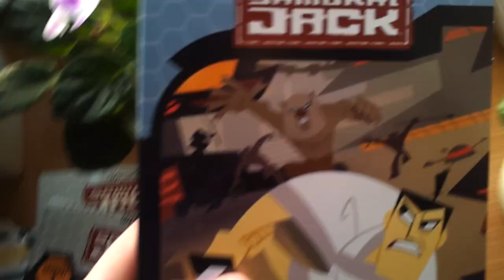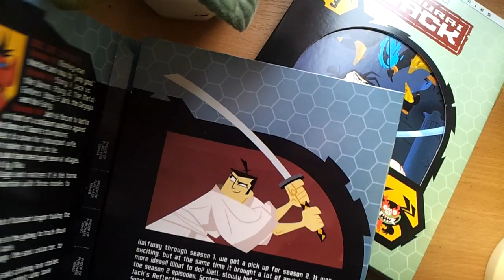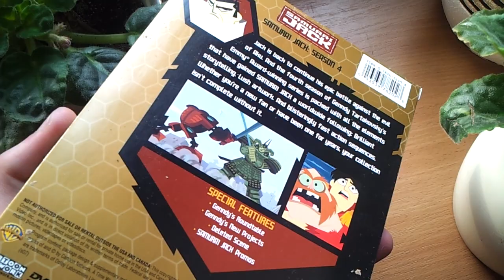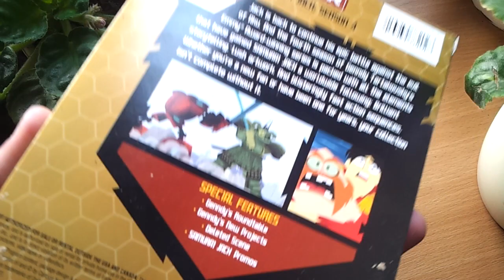Samuraj Jack DVD - recenzja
- zapraszam do mojej głównej bazy, skąd można dotrzeć na każdy mój kanał filmowy, komiks i sklep z koszulkami! Do tego teraz na górze jest wyszukiwarka google, więc nie ma powodu, by nie uczynić strony Demlandu stroną startową!
Zapraszam do subowania zarówno tego kanału, jak i mojego większego dem3000.